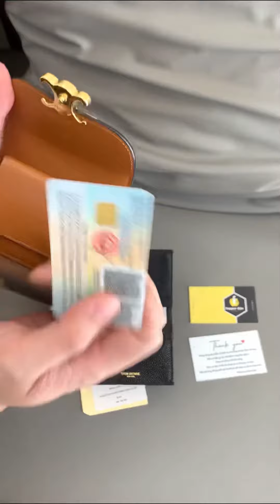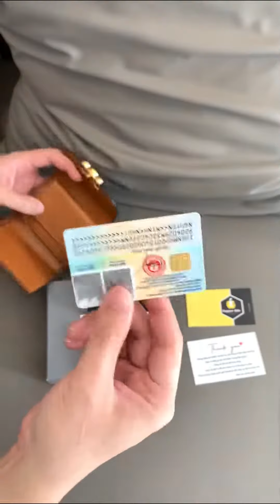Review/Unboxing Ví Thombrowne Card Holder có thể đựng tiền gấp đôi.